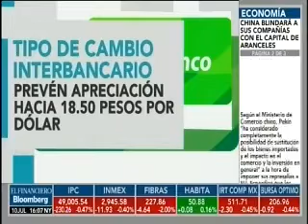Hay posibilidades de que el tipo de cambio interbancario pueda apreciarse hacia los 18.50 pesos..